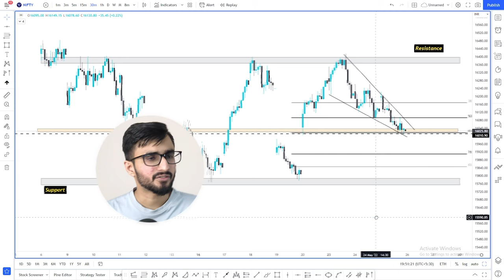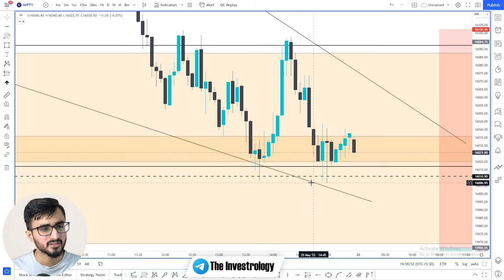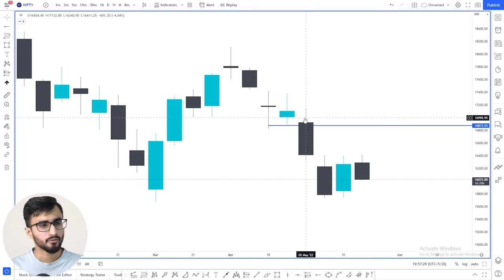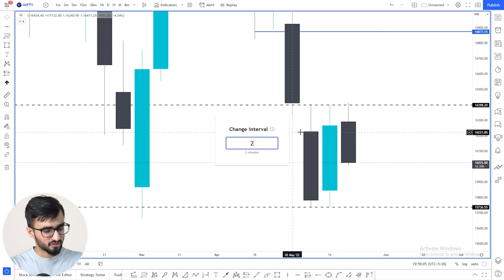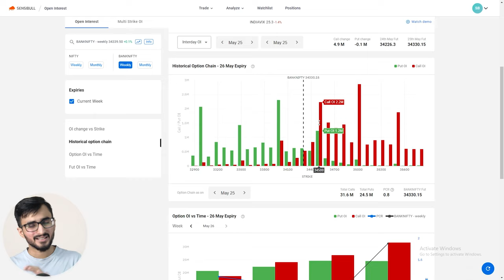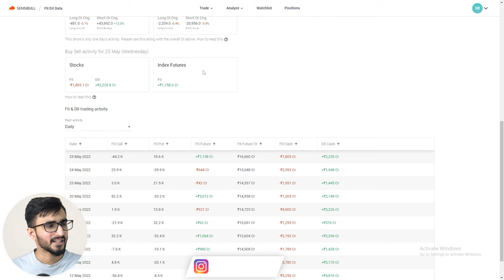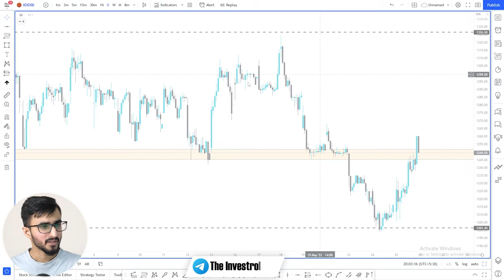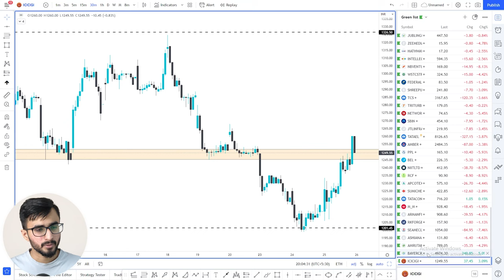Daily Intraday Calls For Tomorrow | 2 Jackpot Intraday Trading Tips | 26th May 22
Other Information !!

1. ICICIGI

2. BAYERCORP